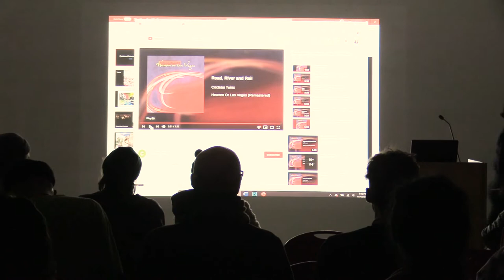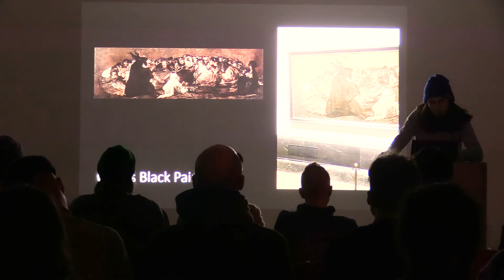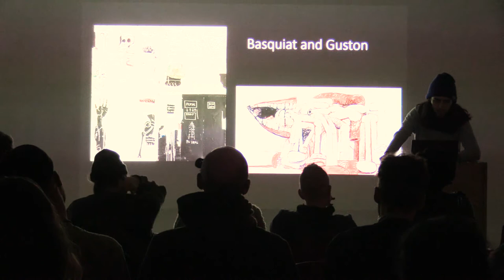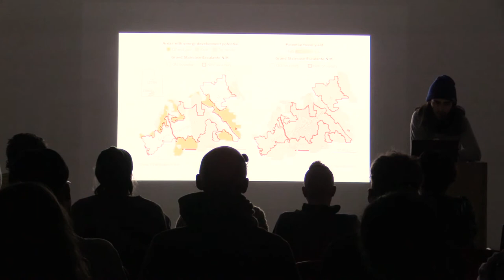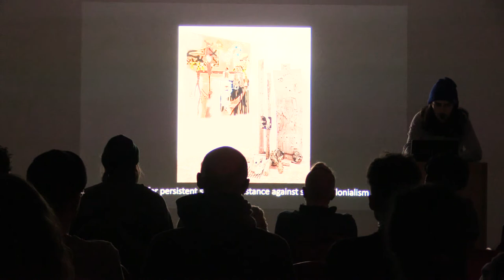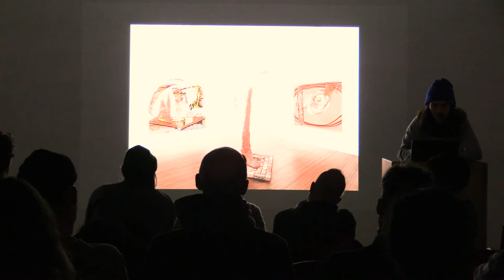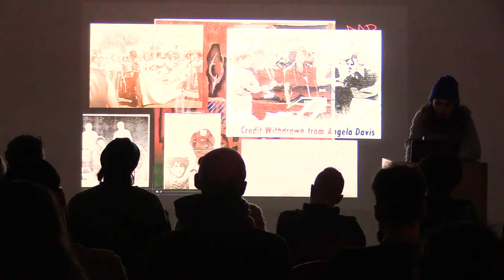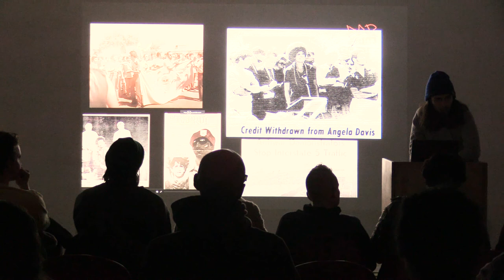Esteban Cabeza de Baca at Hunter 205 Hudson Flex space 12/18/2019